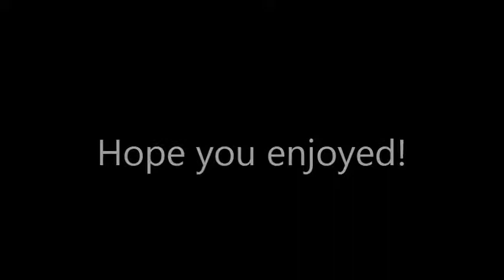PEACEcuber logo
PEACEcuber's new logo for my channel its not a real episode just something kinda fun!